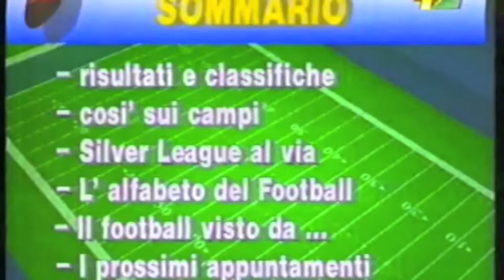1995 Kick Off Gladiatori RM Marlins RN 48-6 e Rhinos MI Phoenix BO 20-16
Puntata di "Kick Off" del 1995 con la sintesi delle partite Gladiatori Roma - Marlins Rimini 48-6 e Rhinos Milano - Phoenix Bologna 20-16. Interviste a fine partita a E. Corno, L. Slavazzi, M. Nessi e F. Gatlin dei Rhinos e a A. Leoni, G. Longhi, M. Panzani e G. Renzi dei Phoenix.